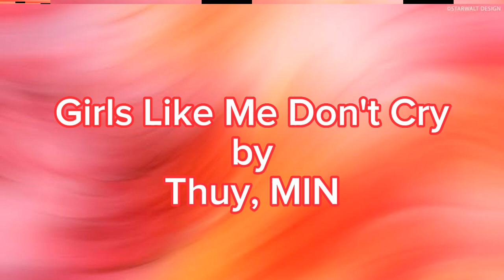Girls Like Me Don't Cry by Thuy